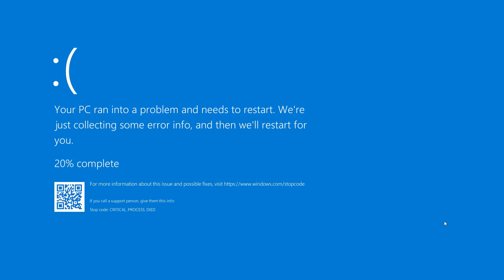J'AI TROUVÉ LE JEU LE PLUS WTF DE 2023.. (Pillow Simulator)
INCROYABLEEEEEEE